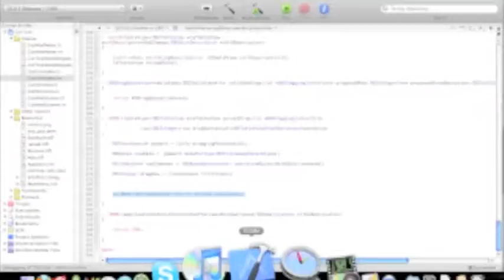Drag and Drop Timelapse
This is a timelapse of me implementing a function in my Mac app, CorTool.